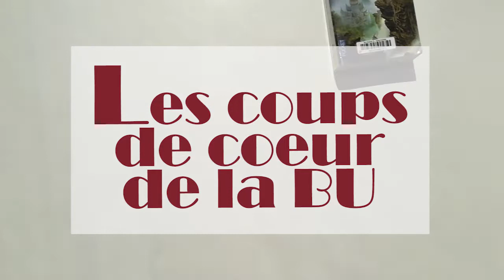COUP DE COEUR : la série Bates Motel | BU Nanterre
Pendant tout l’été, la BU de Paris Nanterre vous propose ses coups de cœur en vidéo !

Cette semaine, découvrez le coup de cœur de Luca : la série « Bates Motel », préquelle du célèbre film « Psychose » de Alfred Hitchock. Elle a été réalisée par Carlton Cruse, Kerry Ehrin et Anthony Cipriano. La série compte 5 saisons, diffusées de 2013 à 2017.

Où le trouver à la BU ?

Les cinq saisons de la série sont disponibles dans la vidéothèque de la BU
Cote S BAT